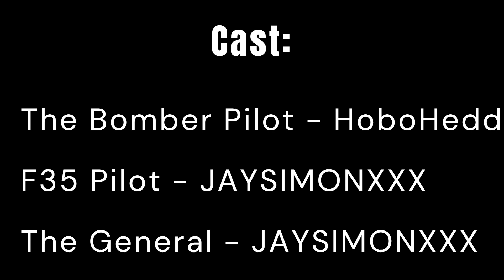The Bomber Pilot 3 (A short Military Tycoon Movie)